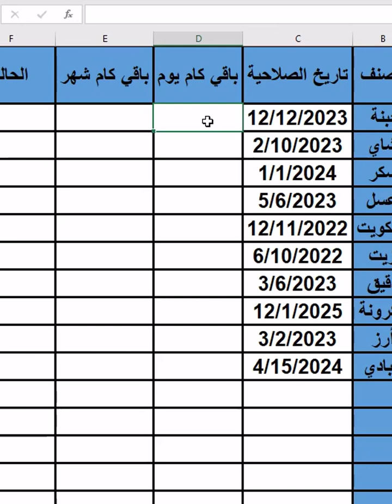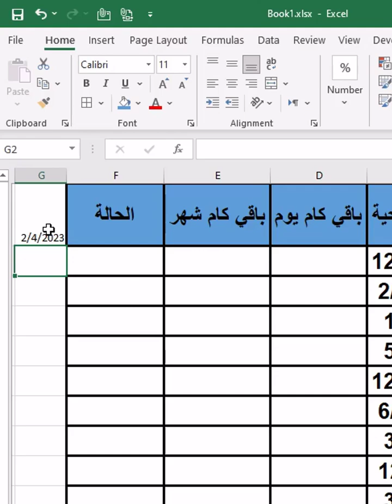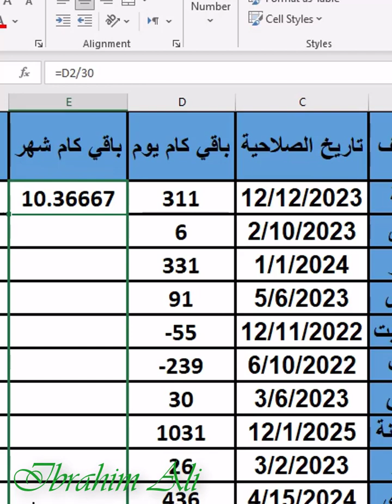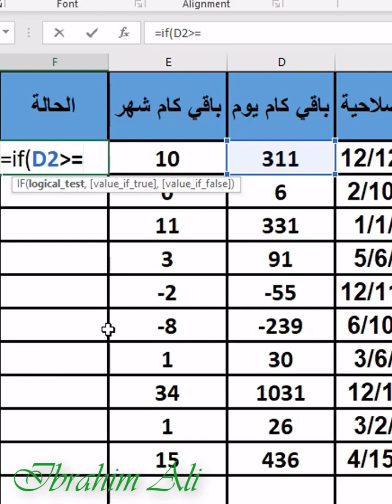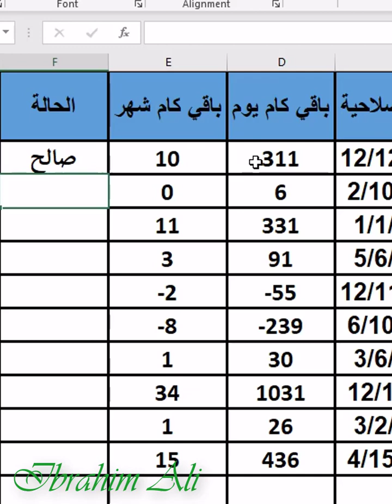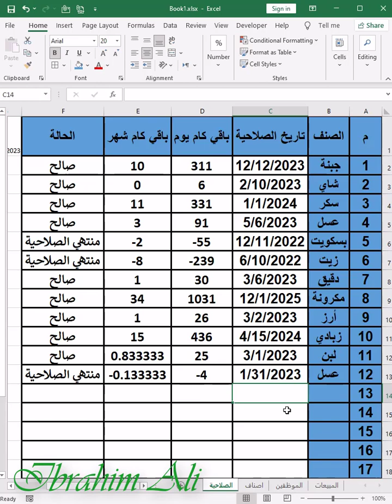صمم شيت اكسل يعرفك الاصناف اللي انتهت صلاحيتها ويقولك صالح او منتهي الصلاحيه